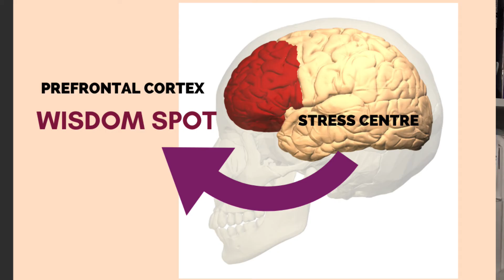Madaling Magalit? Paano magkaroon ng emotional control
Dr. I

Paano kontrolin ang galit
Galit lagi
Paano makontrol ang galit
How to control anger
Anger management
Paano hindi agad magalit
emotional control
control of anger